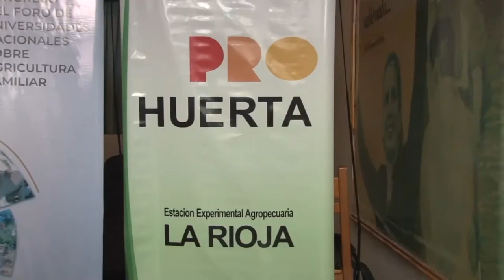Resumen de Noticias UNLaR 31-05-18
Resumen de Noticias de la Universidad Nacional de La Rioja. En esta emisión, te contamos sobre la respuesta del rector Fabián Calderón a María Eugenia Vidal, el 4° Congreso de Agricultura Familiar y la asunción de las nuevas autoridades del Colegio Preuniversitario.